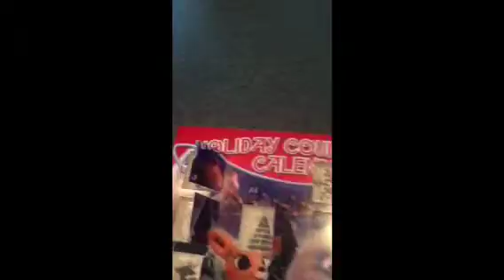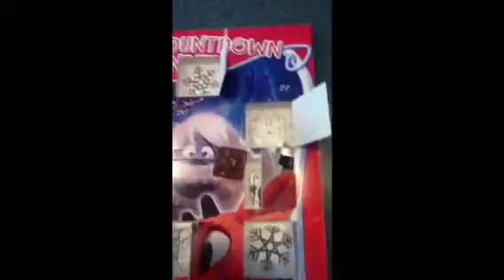Vlogmas day 12 - Shortness